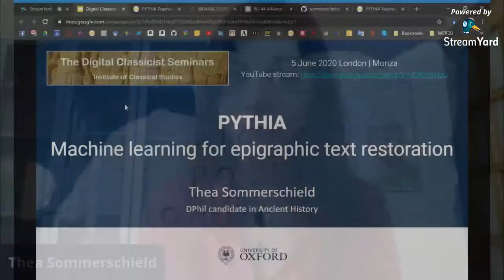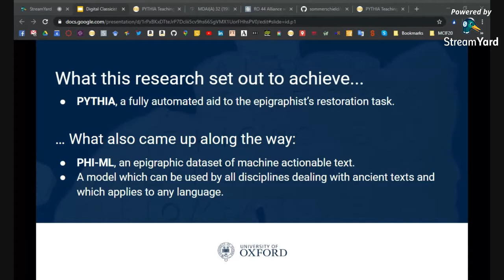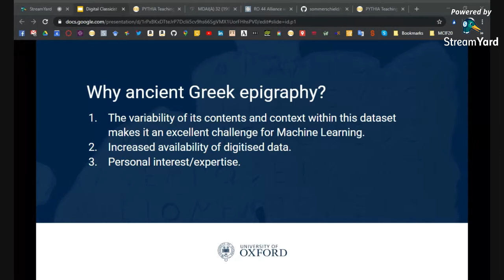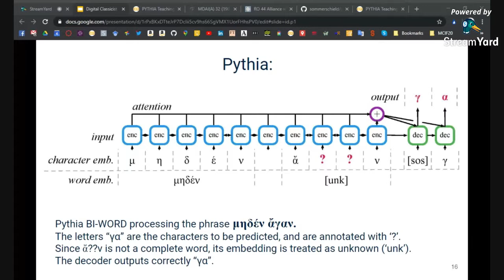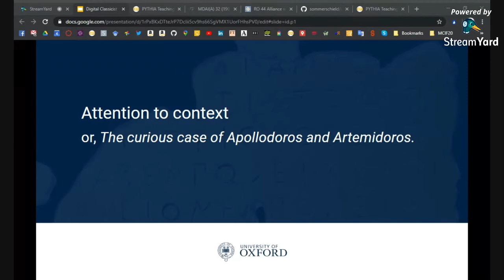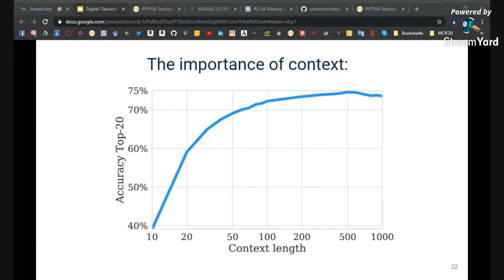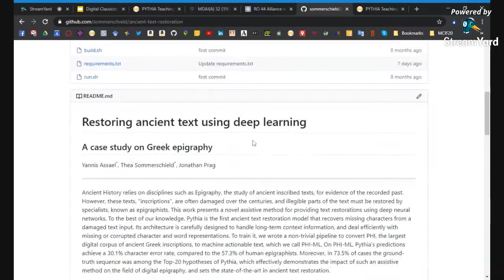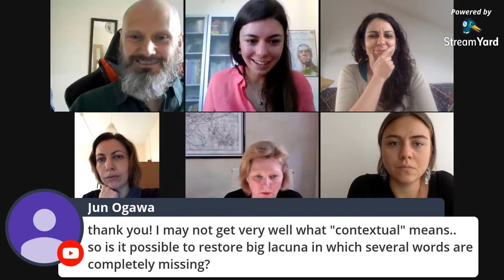Thea Sommerschield, PYTHIA: Machine learning for epigraphic text restoration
Thea Sommerschield (Oxford), PYTHIA: a deep neural network model for the automatic restoration of ancient Greek inscriptions

Fri, Jun 5, 2020.
Digital Classicist London Seminar 2020.

Ancient History relies on Epigraphy, the study of ancient inscribed texts (called "inscriptions"), for evidence of the recorded past. However, inscriptions are often damaged over the centuries, and illegible parts of the text must be restored by epigraphists. PYTHIA is the first ancient text restoration model that recovers missing characters from a damaged text input using deep neural networks. Its architecture is carefully designed to handle long-term context information, and deal efficiently with missing or corrupted character and word representations. I will present this research, give examples of PYTHIA at work, and demonstrate how to use the model for personal research.